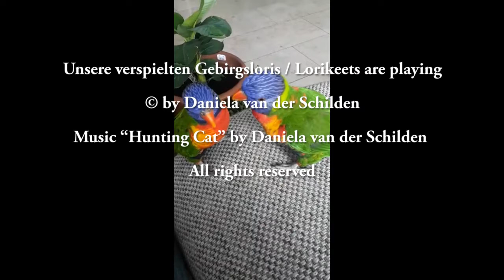Best of our playing lorikeets/ Unsere verspielten Gebirgsloris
- No spoken text in this video.
Unsere verspielten Gebirgsloris / Best of our playing lorikeets
© by Daniela van der Schilden
Music “Hunting Cat” by Daniela van der Schilden -Jazz/ Rock